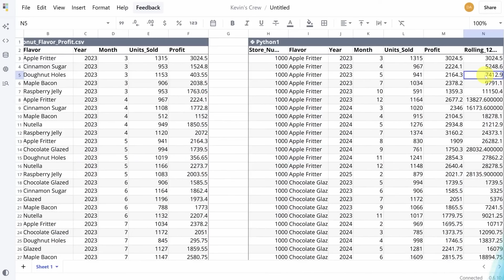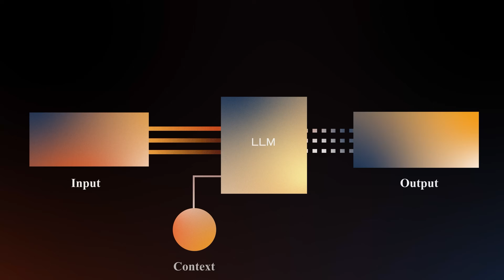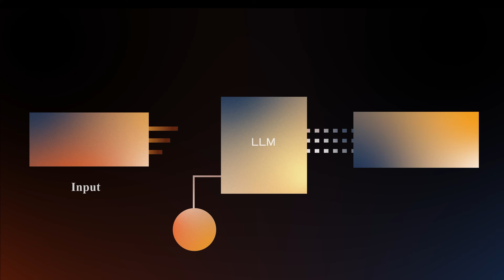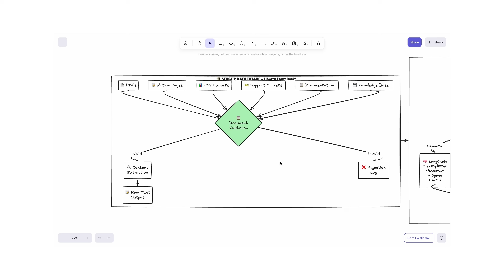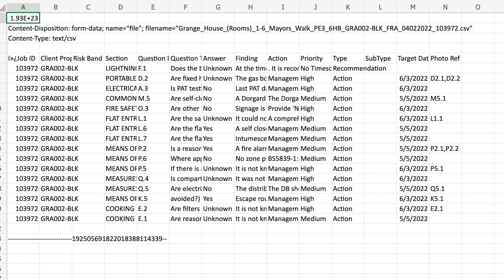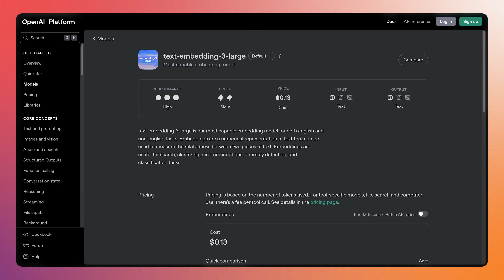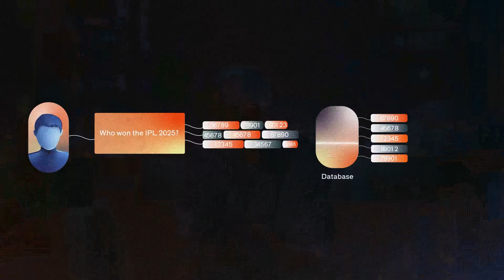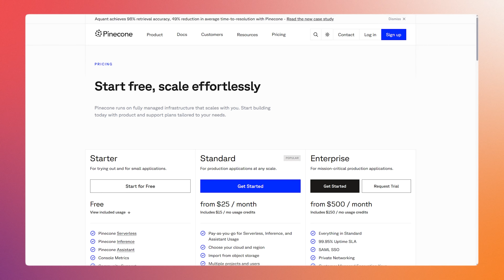Retrieval-augmented generation (RAG), Clearly Explained (Why it Matters)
In this video, we explained a solution to a common problem with AI – sometimes, when you ask it something specific, it makes up answers or gets things wrong. The two main ways to fix this problem are fine-tuning (which is complicated, slow, and expensive) and RAG (which is fast, cheap, and easy).

RAG works by helping the AI quickly pull the right information from your data (like documents or files) when you ask it a question. It doesn't require retraining the AI every time, so it can give you accurate answers based on the latest information you provide.
In simple terms, RAG is like having a super-smart assistant that can look up and use the right info from your files to answer questions, without needing to completely teach it every time. This makes AI a lot more useful, especially for personalized or specific questions.

learn how low-code has helped various organizations

00:00 Introduction
01:33 Ways to fix AI
03:40 Why does RAG work so well?
04:21 RAG Pipeline
08:46 RAG Bot